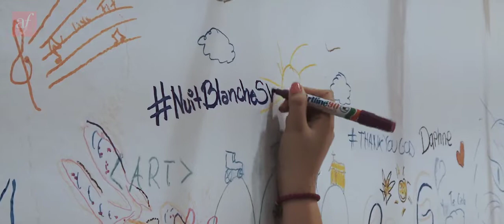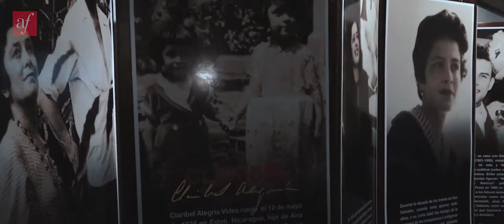Nuit Blanche San Salvador 2018